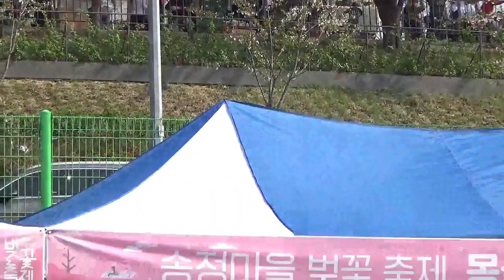가수 진혜진 -미운사내 (유지나) /2023 제6회 송정마을벚꽃축제 (중랑천 송정체육공원 /2023.03.31.)